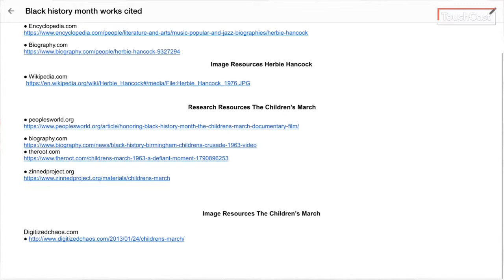Damian, Emma, Madison